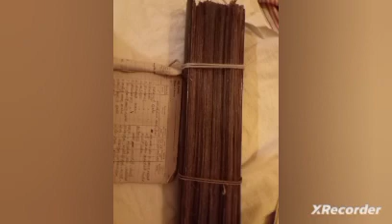හෙණරාජ තෛලය අතිදුර්ලභ අවස්ථාව/හෙල වෙදකම/පුරාණ සිංහල වෙදකම 1කොටස#/Hela weda kama sinhala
තෙරුවන් සරණයි. හෙණරාජ තෛලය සැකදීම පිලිබඳ දෙවන කොටස ඔබ වෙත ගෙන ඒමට සුදානමින් සිටිමි.